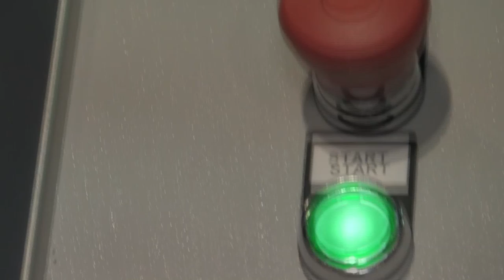The Aiken Family - Aiken Controls My Dad's Garage - A Kid's DIY Show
Thank you to the Aiken Family and Aiken Controls!

My Dad's Garage is about Dads and kids spending time together in the garage making things and learning about tools and life.

We are a new kids puppet show (7-9yrs), called My Dad's Garage - with E.W. Tinker and family - about Dad's spending time with their kids, teaching them tools for life. Our show aims to inspire and encourage both dads and kids to build great things together.

Songs - “My Dad’s Garage,” "Because it was my Birthday," and “Unwind”
Words & Music by: Aaron Brown

All characters and My Dad’s Garage content is owned by
EverWitt Productions, LLC
Encinitas, CA

Tinker is best know as "Dad." He runs a fun show out of his garage about how to make cool projects, reuse and recycle materials for awesome stuff like robots, race cars, bike ramps, and rocket ships! Tinker is also big into spending time with his two kids: his son, Jr. and his daughter, Zoey. He enjoys helping kids explore making stuff, building things, and learning how to use tools, as well as figuring out how things work from experts all over the world! Tinker also likes to help write stories and comic books with his kids. Tinker and his family love to post their stories online for everyone to read.